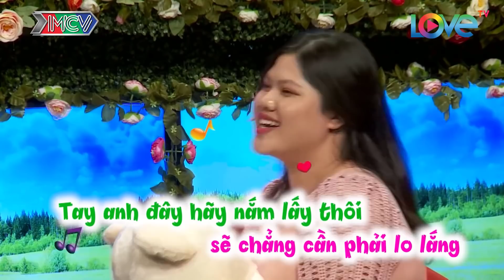Bạn Gái Mũm Mĩm Chủ Động Tỏ Tình Nhưng Chàng Phũ Phàng Từ Chối Khiến Cả Trường Quay Nổi Giận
© Các video trên kênh VINAMIN YÊU đã được đăng ký bản quyền với Youtube. Vui lòng không sao chép, re-upload dưới mọi hình thức.